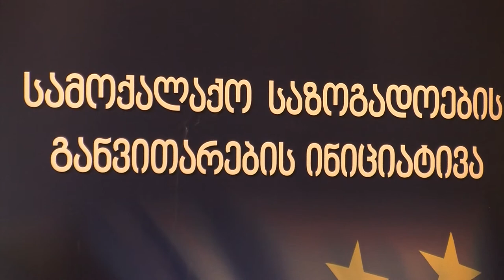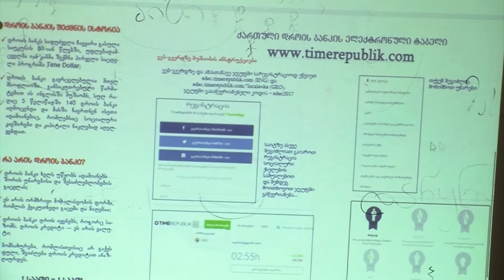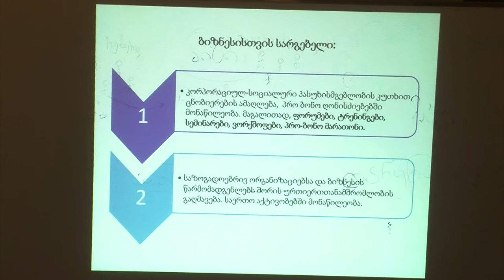IMERETIS REGIONULI HABIS PREZENTACIA